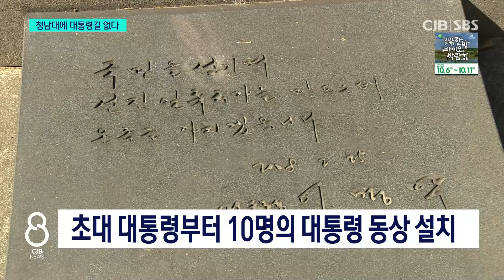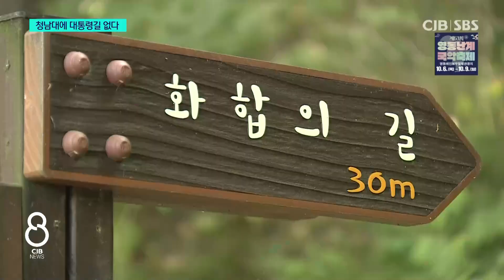진영 다툼에 길잃은 대통령길